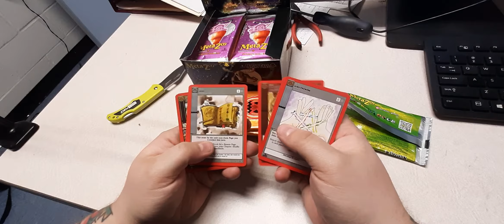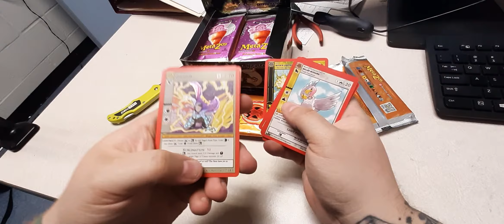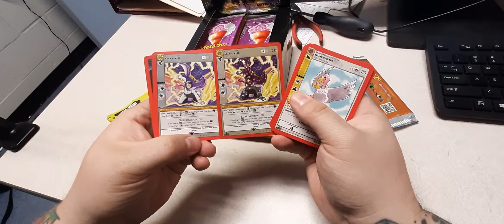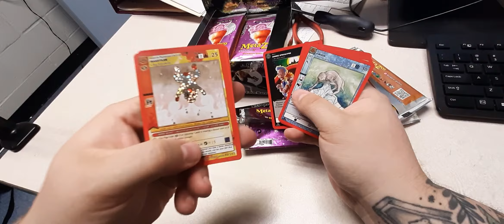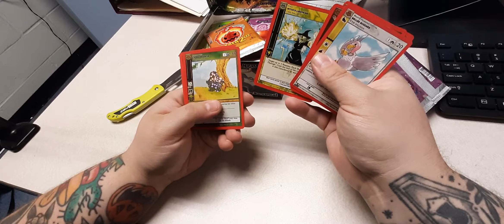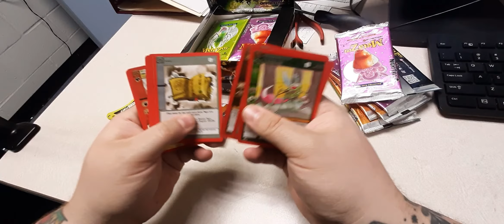Opening some Metazoo Nightfall boosters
Nothing super crazy but here's a few boosters. Bonus panic ending because I thoughtmy boss was coming to yell at me.